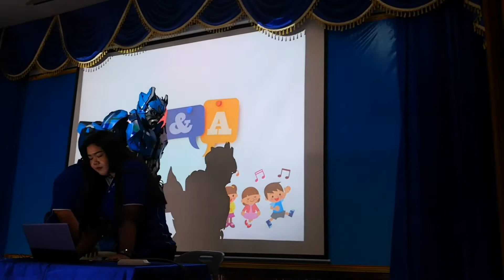แอมแปร์​ ดูหุ่นยนต์​ Kids​